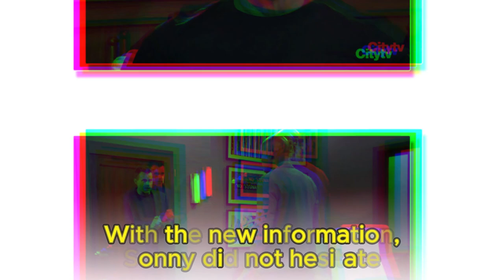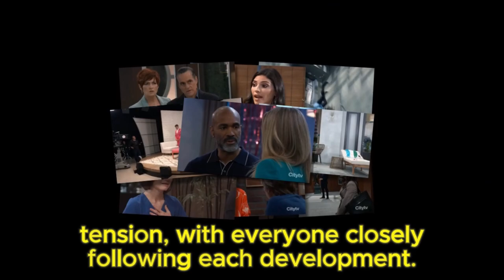General Hospital Spoilers Next 2 Week August 5 - August 16 | GH Spoilers Next 2 Week